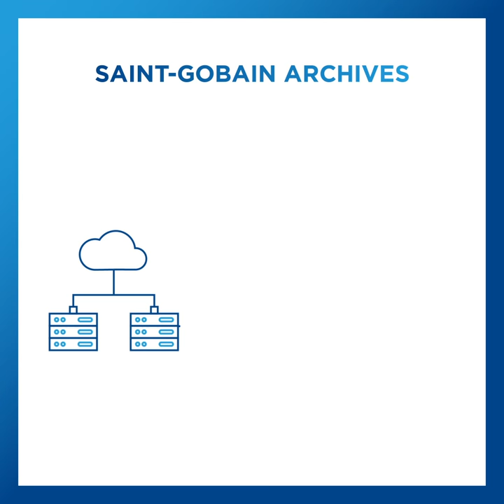International Archives Day: video facts about Saint-Gobain's archives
Let's celebrate the International Archives Day! Did you know that SaintGobain has its dedicated archives department.? Discover some its key facts!